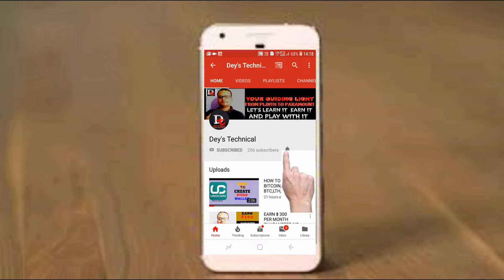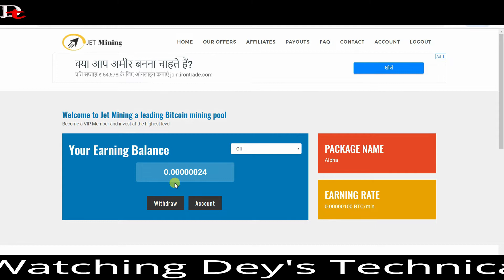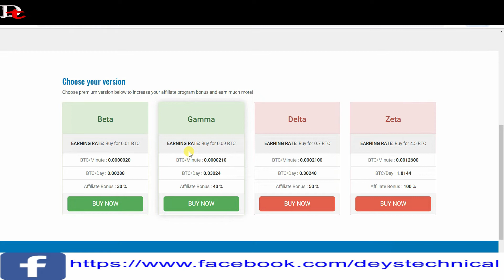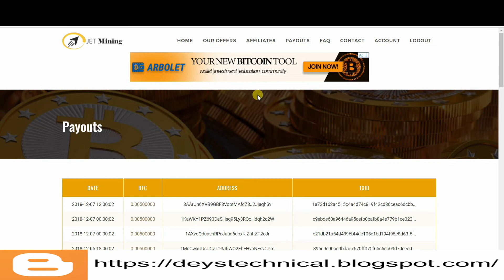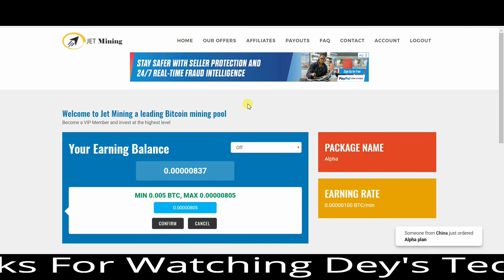Free Bitcoin Mining Earn $ 200 Approx Month Using Mobile || No Investment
Hi Friends
In this video, I Have Shared An Cloud Mining Site, By Using This Site you can make Extra Some Bitcoin.

BITCOIN WALLET LINKS

MORE EARNING VIDEO LINKS

Dey's Technical is a natural generation base channel. This channel makes movies on cell technology laptop & data of new business ideas, mobile programs, earning websites, net,  additionally this channel add videos on trips & tricks related to everyday life gadgets use, so make certain to subscribe  Deys Technical For each day useful tech motion pictures.